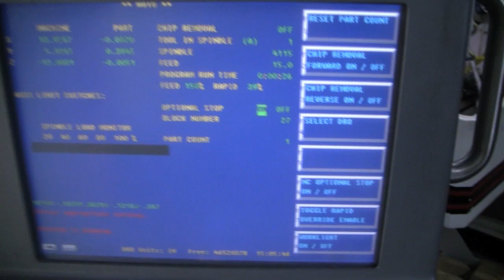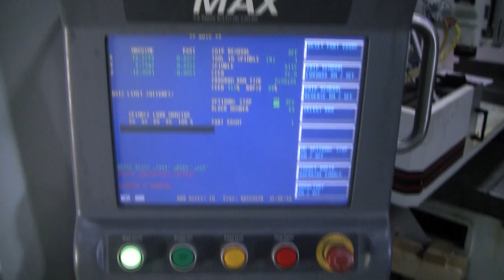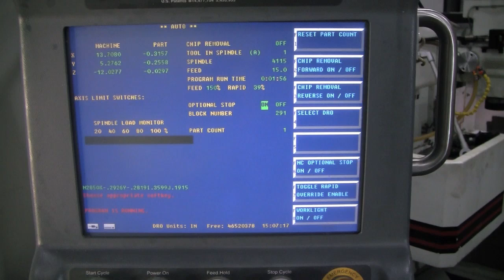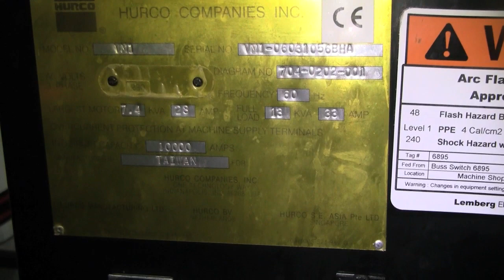HURCO VM1 Vertical Machining Center, 2006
- For Sale - Used Hurco VM1 Vertical Machining Center, 8000 RPM,